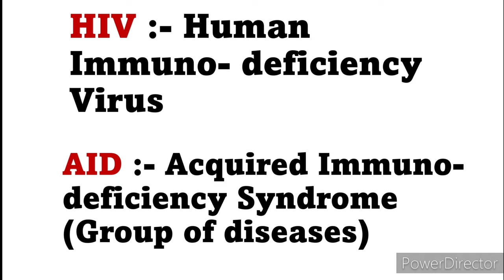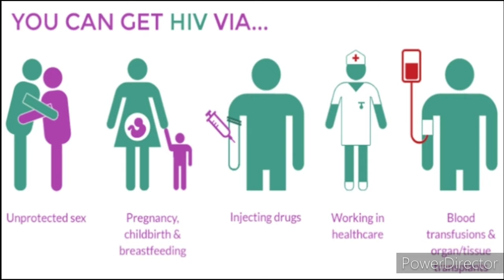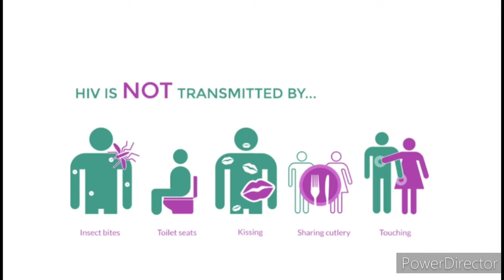Hiv aids kaise hota hai hivaids aids kya ek bar Sex karne se hiv hota hai / HIV causes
Smart paper writing skills and tips for nursing students part -2 ( Pharma, MHN, OBG ,MSN - I &II)